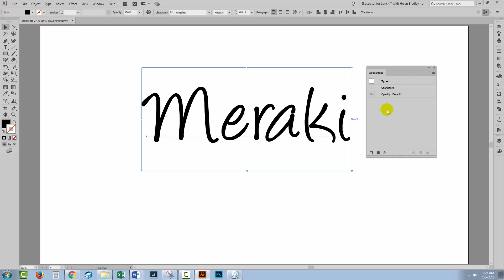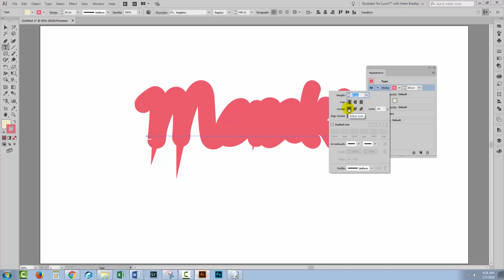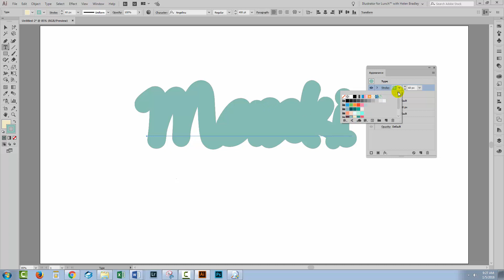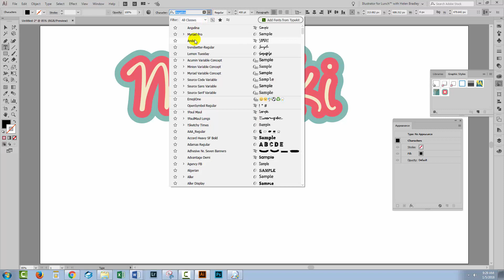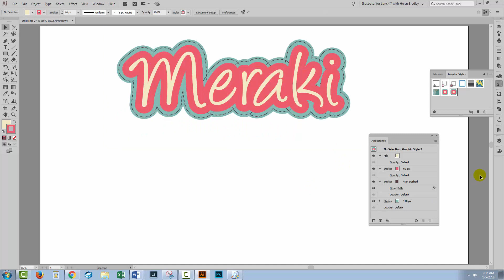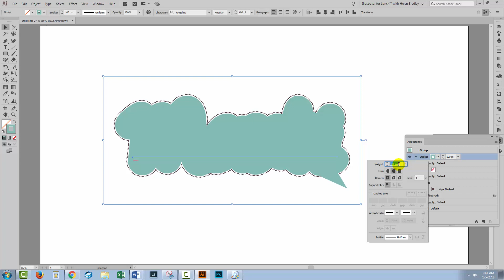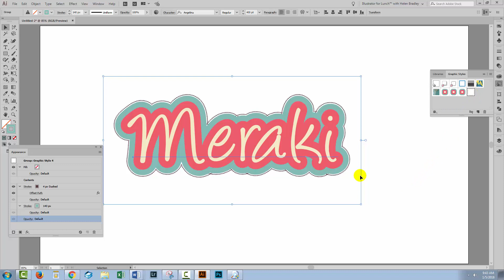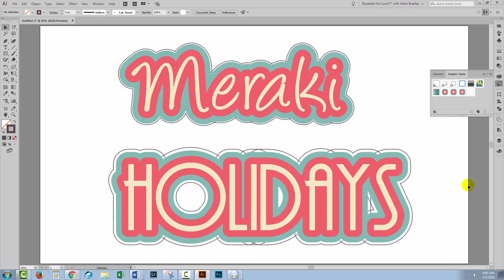Illustrator - Double stroke text effect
Learn to create a double, triple and quadruple stroke effect in Illustrator. This effect is fully editable and the text can be changed at any time. We will also make it a Graphic Style that you can use over and over again.
Learning to create this effect will help you when working with text in Illustrator.